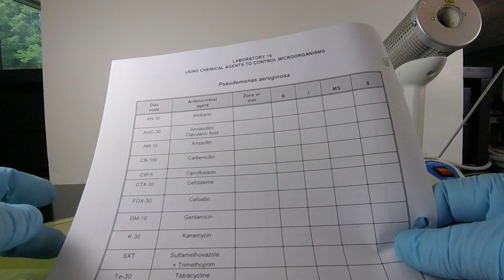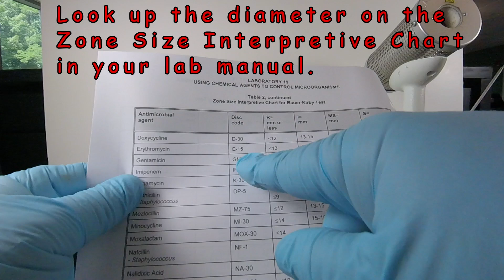Interpreting the Results of the Bauer Kirby Method of Antibiotic Susceptibility Testing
This video lesson demonstrates how to interpret the results of the Bauer-Kirby method of antibiotic susceptibility testing by measuring the diameter of any zones of inhibition and then referring to a Zone Size Interpretive Chart to determine if that bacterium is susceptible, intermediate, or resistant to that antibiotic.